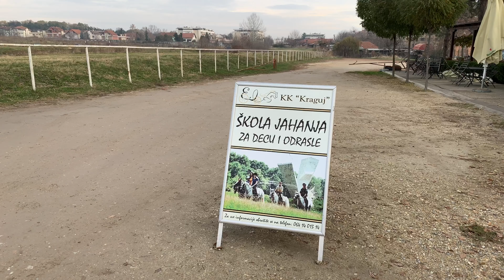Hipodrom KRAGUJEVAC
Utorak? anketa.
a) dan kao i svaki drugi...
b) utorak mi je najgori dan...
c) utorak mi je nekako najbolji dan, a ne znam zasto...
d) utorak bi definitivno trebalo proglasiti neradnim, a onda isti spojiti i sa vikendom...
e) mene je sramota da kažem šta stvarno mislim, da mi se svi ovde nebi smejali